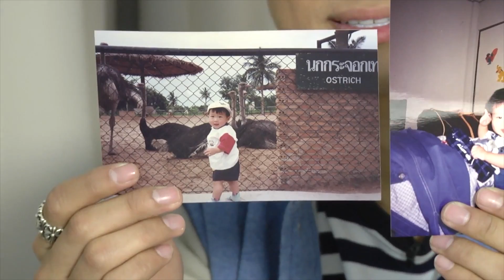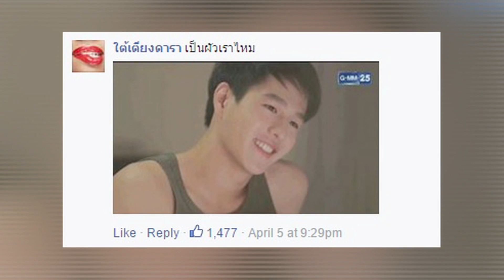MENT & MOUTH - วันแม่แห่งชาติกับหนุ่มสุดฮอต ทอย ปฐมพงศ์ วันที่ 12 สิงหาคม 2559